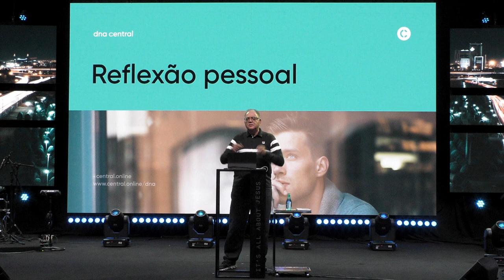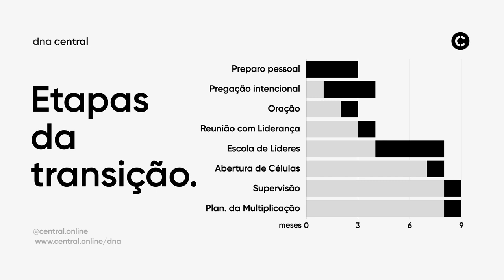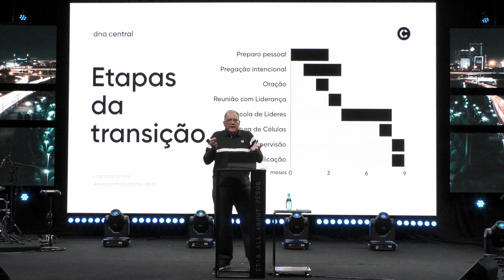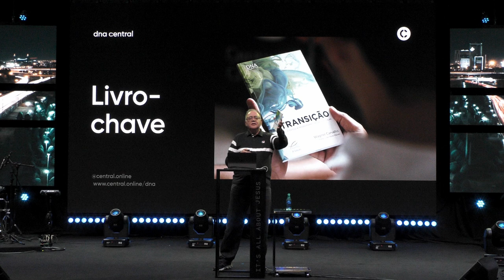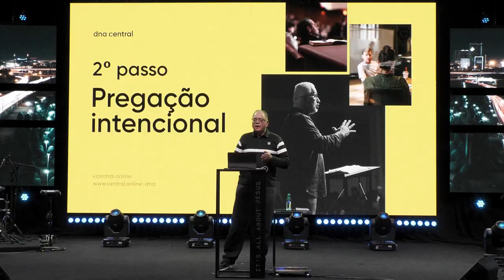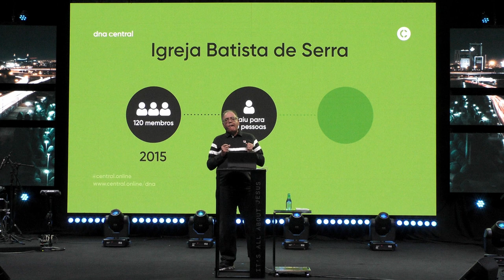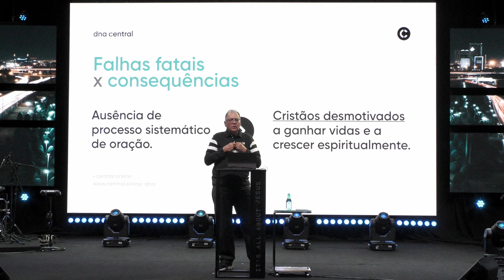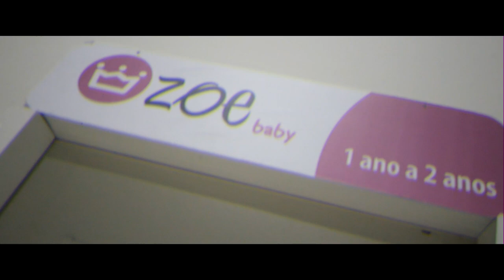5. Transição Parte 1 | Wagner Carvalho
O DNA é um programa destinado a apoiar igrejas e pastores de qualquer denominação visando a implantação do modelo celular em suas igrejas.

A essência do DNA é:

Despertar: transmitir uma visão desafiadora através de seminários, palestras, artigos e campanhas para motivar a implantação do modelo celular.

Nutrir: fornecer recursos que possibilitem a transição para que a igreja se adeque à estrutura celular.

Apoiar: oferecer assistência gratuita para as igrejas e seus líderes visando auxíliar a implantação do modelo celular no Brasil e no mundo.

Aqui você encontrará os vídeos das ministrações do seminário dna1. Esse vídeos auxiliarão a sua igreja na transição para um Igreja em Células. Tudo isso gratuitamente.

O DNA Central é um conjunto experiências repassadas pela Central para pastores e líderes, capacitando-os a desenvolver um modelo celular adequado à sua cultura, valores e regionalidades.

Essa é a palestra 5: Transição Parte 1. Palestra que ensina como conduzir a primeira parte da Transição de uma igreja. São 03 passos imprescindíveis (de um total de 08) para que o processo se inicie em sua igreja. Além disso, mostramos falhas fatais, erros que não podem ser cometidos por um pastor no processo de Transição.

Equipe DNA Central